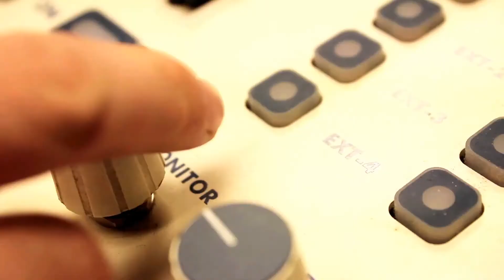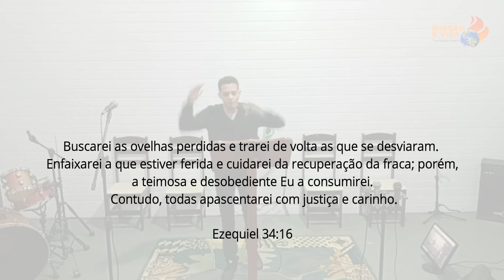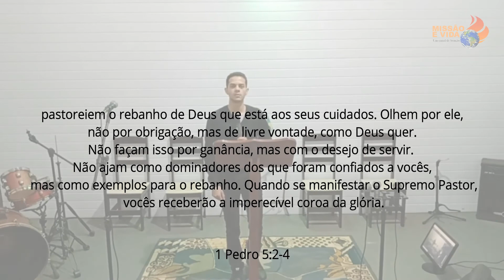PARE DE VIVER AUTOS E BAIXOS VIVA A VONTADE DE DEUS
PARE DE VIVER AUTOS E BAIXO VIVA A VONTADE DE DEUS

Se você também se vê uma pessoa como o Apóstolo Pedro assista esse vídeo e leia essa mensagem:

Pedro é o personagem mais contraditório da história. Oscilava como  uma gangorra desde os picos mais altos da coragem até às profundezas da covardia mais vil. Com a mesma velocidade que avançava rumo à devoção mais fiel, dava marcha ré e tropeçava em suas próprias palavras. Pedro é mais do que um homem paradoxal; é um emblema. Pedro é o nosso fiel retrato. É a síntese da nossa biografia. O sangue de Pedro corre em nossas veias e o coração de Pedro pulsa em nosso peito. Temos o DNA de Pedro. Oscilamos também entre a devoção e a apostasia. Subimos aos píncaros e caímos nas profundezas. Falamos coisas lindas para Deus e depois tropeçamos em nossa língua e blasfemamos contra ele. Prometemos inabalável fidelidade e depois revelamos vergonhosa covardia. Revelamos uma fé robusta num momento e em seguida naufragamos nas águas revolta da incredulidade. É isso que somos, Pedro!
Mesmo que você esteja vivendo uma vida errante, vacilando como Pedro, ao mesmo tempo que crê e já não crê mais. Deixe ele te encontrar pois Jesus quer restaurar sua vida e te reingressar ao ministério. Tu és ROCHA, sobre ti há uma Palavra!
PALAVRA MINISTRADA NO TEMPLO DA IGREJA MINISTÉRIO ALIANÇA PEABIRU, QUINTA FEIRA 20/08/2020 CULTO FÉ
PASTOR @Kleyton Bacchio